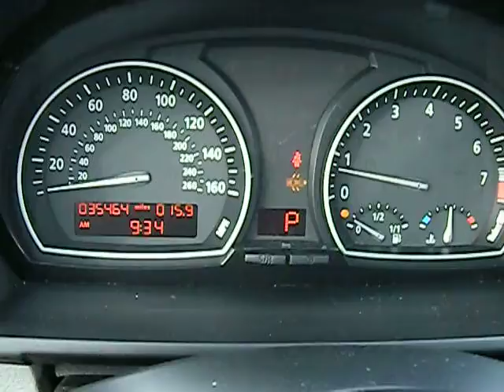2007 BMW X3 Stock #: 910688